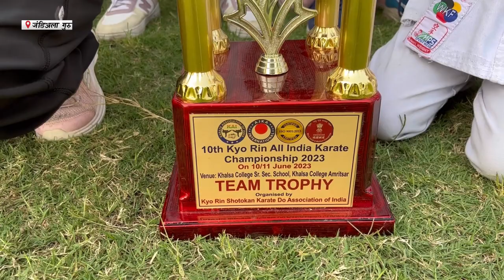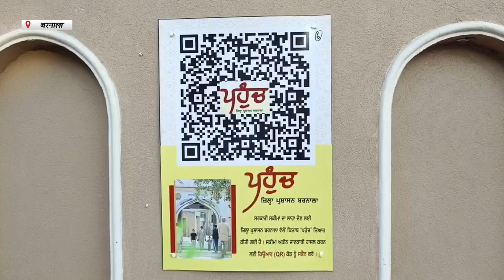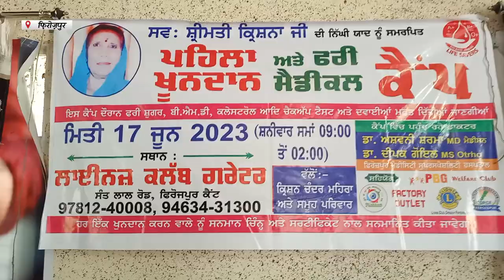Hulchul Prime Bulletin | 17 June 2023| Hulchul Tv